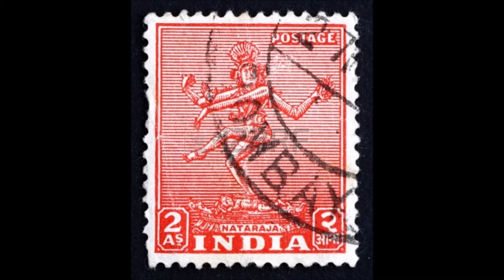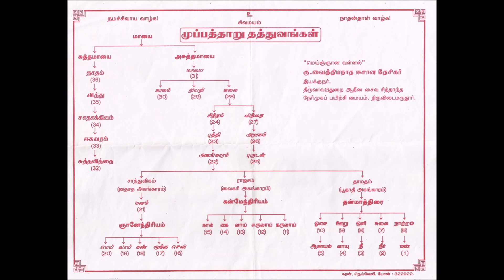Thiruvasagam 062 part 2 (20091220_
Sivapuranam - Lecture Series - by Siddhantha Sarabam. Dr. Prof. Vai. Rathinasabapathy, M.A., Ph.D

சிவபுராணம் - தொடர் சொற்பொழிவு - பேராசிரியர் வை. இரத்தினசபாபதி அய்யா